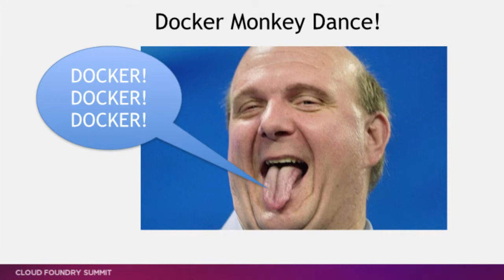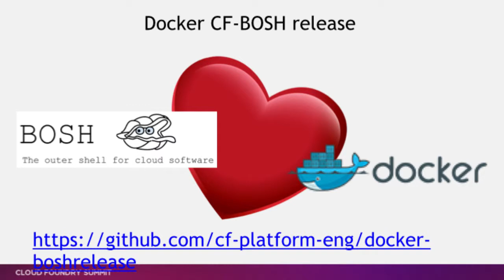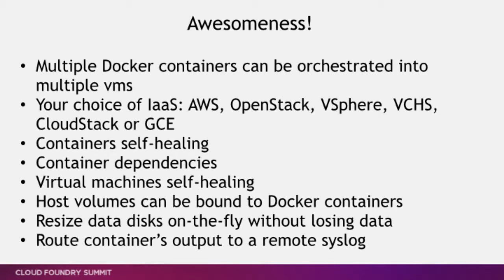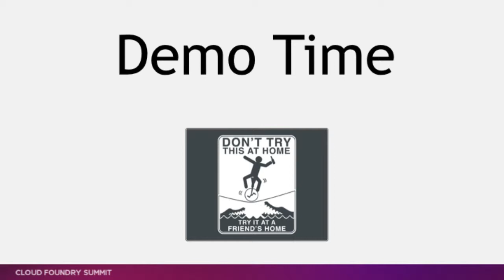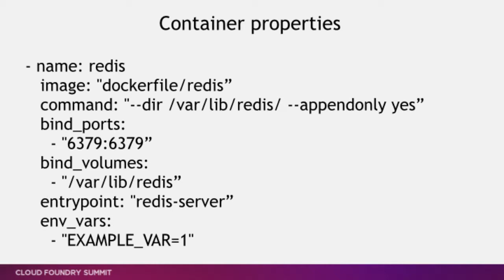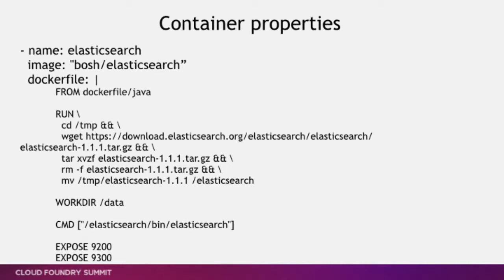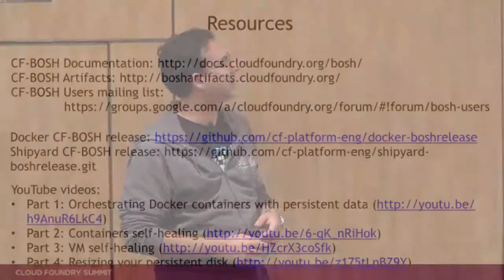Ferran Rodenas - Managing Stateful Docker Containers with BOSH (Cloud Foundry Summit 2014)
Technical track breakout session presented by Ferran Rodenas, Staff Engineer, Cloud Foundry, Pivotal.